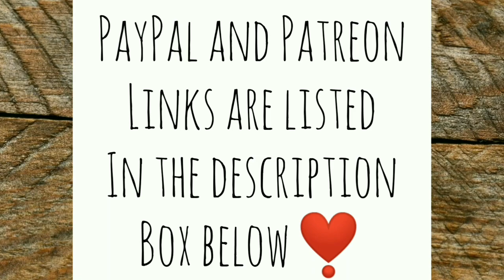Old Lady Fells a Tree Using a Bahco Bowsaw - Ann's Tiny Life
In my never ending quest for wood to heat and cook with I go in search of trees I can safely cut down myself without the use of any power tools. I think my Bahco Bowsaw is all I'll need.